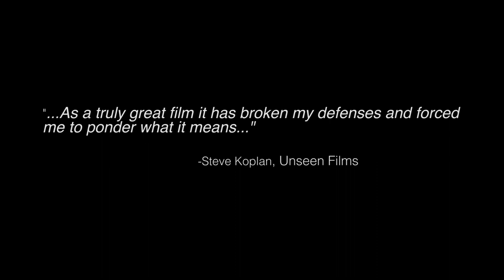Man on Fire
Grand Saline, Texas was a sleepy, unremarkable town--until a white preacher lit himself on fire to protest the town’s racism in 2014.